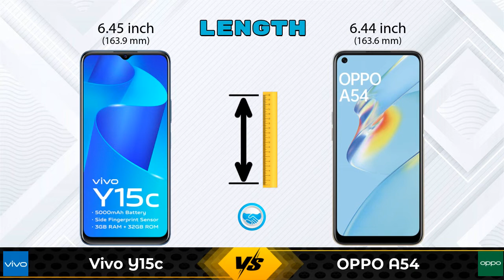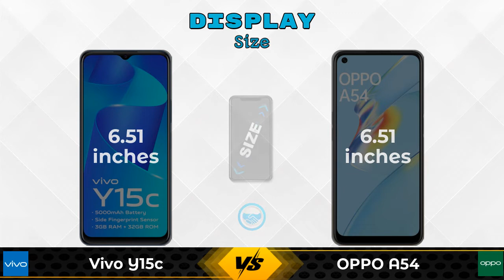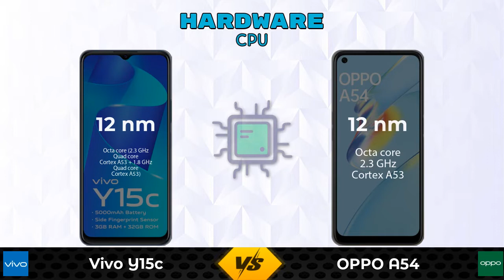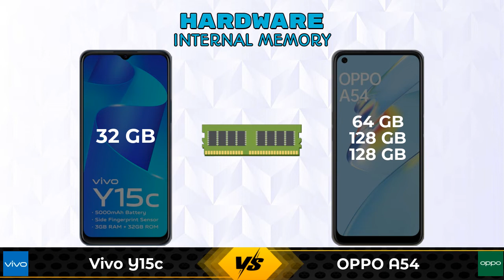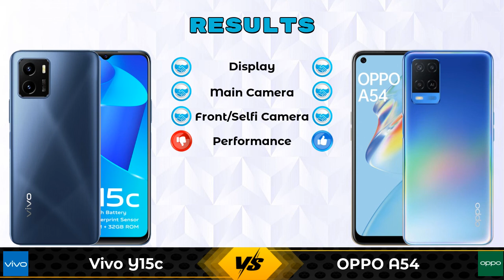Vivo Y15c Vs OPPO A54 | OPPO A54 Vs Vivo Y15c - Full Comparison [Full Specifications]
In this Video we are Comparing Vivo Y15c Vs OPPO A54 with [Full Specifications].

Variant Details:
3 GB / 32 GB - 10377

Variant Details:
4 GB / 128 GB - 14490
4 GB / 64 GB - 13985 (Flipkart)
6 GB / 128 GB - 15990 (Flipkart)
4 GB / 64 GB - 13489 (Amazon)
6 GB / 128 GB - 15825 (Amazon)

Other Compitior Phone with Similar Price Range :

Xiaomi Redmi 10 Prime 2022(4 GB / 64 GB) - 11499 , Release Date :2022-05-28